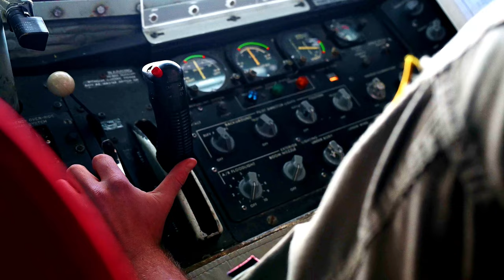U.S. Air Force KC-135 Refuels Fighter Jets in Aerial Drill in Alaska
Watch as the U.S. Air Force KC-135 Stratotanker aircrew from the 101st Air Refueling Wing, Maine Air National Guard, performs aerial refueling with fighter jets during an intense aerial drill in Alaska. This video captures the precision and skill required for mid-air refueling operations as part of RED FLAG-Alaska 24-2. Don't miss the impressive display of teamwork and coordination between the tanker crew and the fighter pilots in this high-stakes training exercise.

Experience the thrilling sight of aircraft taking off and landing at Joint Base Elmendorf-Richardson (JBER) during the high-intensity training exercise known as RED FLAG-Alaska 24-2. Watch as fighter jets and other military aircraft showcase their power and agility in this dynamic aerial display. Witness the precision and skill of the pilots as they navigate their aircraft through the Alaskan skies. Don't miss this exciting glimpse into the world of military aviation.

Aircraft take-off and land at JBER during RED FLAG-Alaska 24-2
ALASKA, UNITED STATES
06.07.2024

Participating aircraft take-off and land during RED FLAG-Alaska 24-2 at Joint Base Elmendorf Richardson, Alaska, June 7, 2024. RED FLAG-Alaska is conducted on the Joint Pacific Alaska Range Complex, an area that covers more than 77,000 square miles and provides a realistic training environment, allowing Airmen to train for full-spectrum engagements, ranging from individual skills to complex, large-scale joint engagements. (U.S. Air Force video by Master Sgt. Corban Lundborg)

101st Air Refueling Wing participates in RED FLAG-Alaska 24-2
ALASKA, UNITED STATES
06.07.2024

A U.S. Air Force KC-135 Stratotanker aircrew from the 101st Air Refueling Wing, Maine Air National Guard, conducts aerial refueling with fighter aircraft participating in RED FLAG-Alaska 24-2 in Alaska, June 7, 2024. RED FLAG-Alaska offers unique opportunities to integrate various U.S. and allied forces into joint, coalition, and multilateral training from simulated forward operating bases. (U.S. Air Force video by Master Sgt. Corban Lundborg)

Film Credits: Video by Master Sgt. Corban Lundborg
4th Combat Camera Squadron